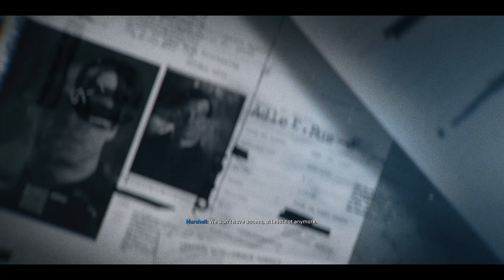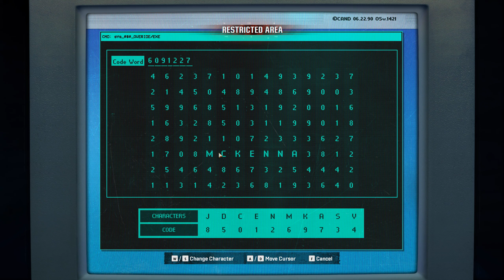Most Wanted - Black Ops 6 - All Safehouse Scenes - RTX 4090 - Gameplay Walkthrough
The gang decides to bust out Adler and hit a few surprises. Full safehouse scenes after with cinematics.

SPOILER